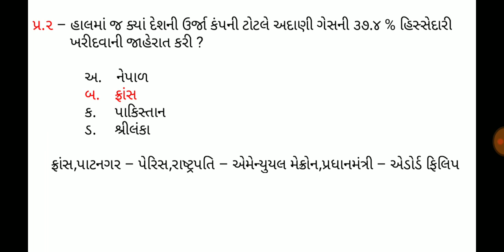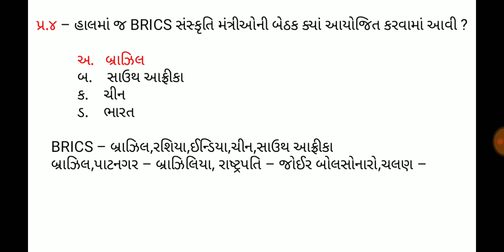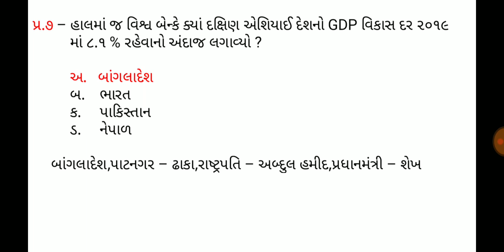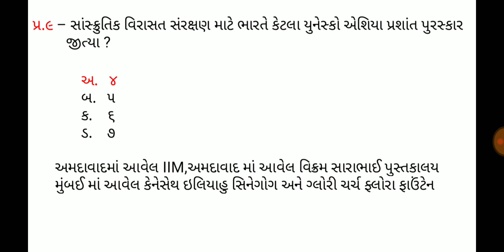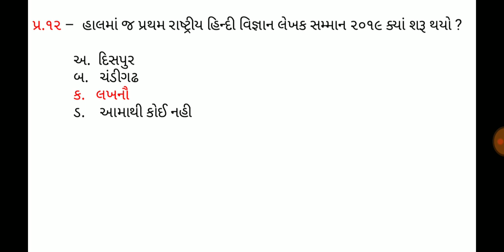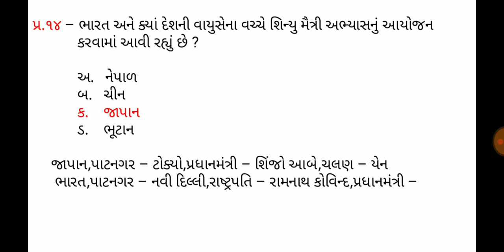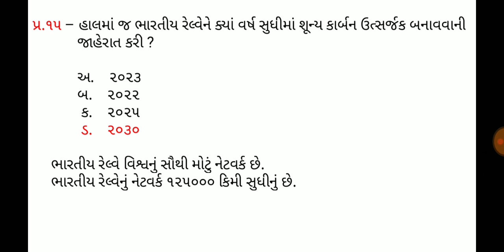17 October 2019,Current affaires in gujrati,daily gk in gujrati,MCQ,GPSC,SSC,BANK,RAILWAY,POLICE